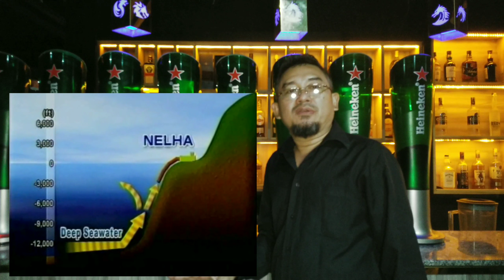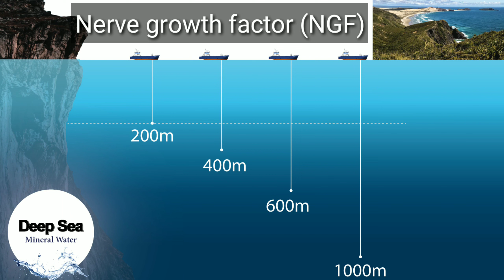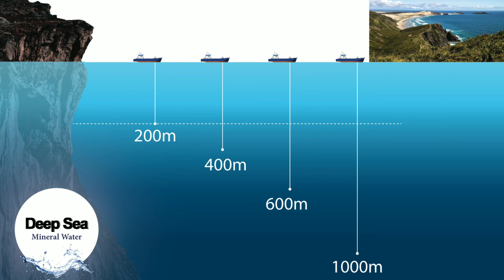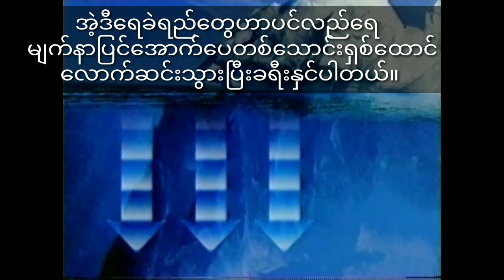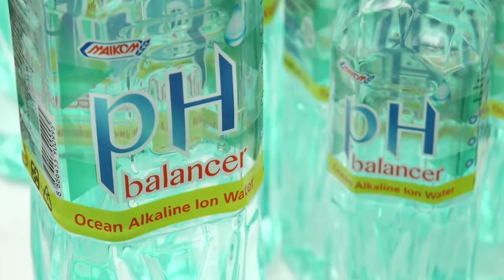Deep sea mineral water